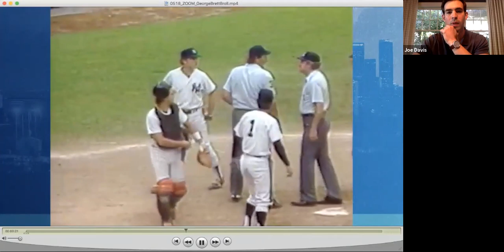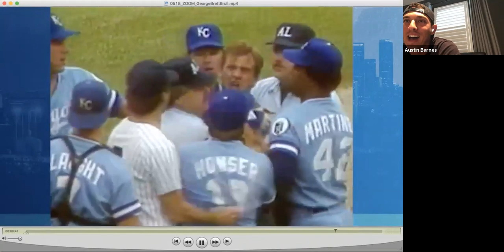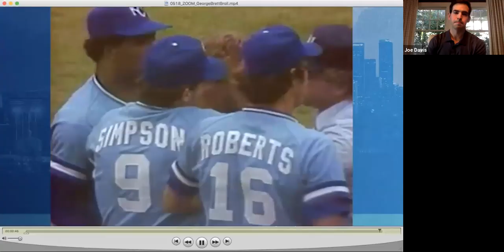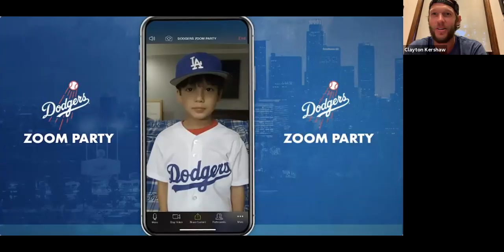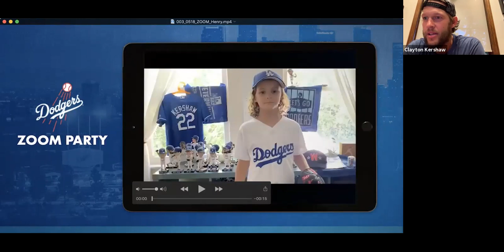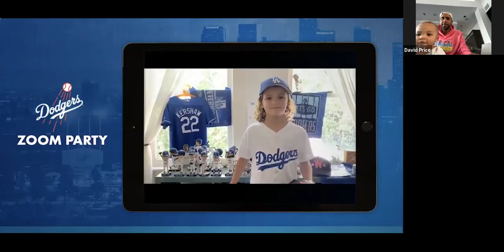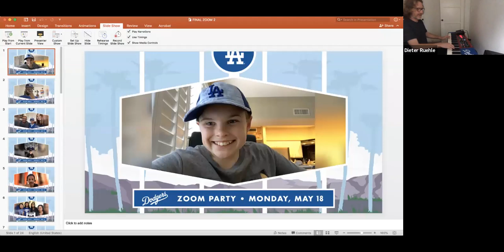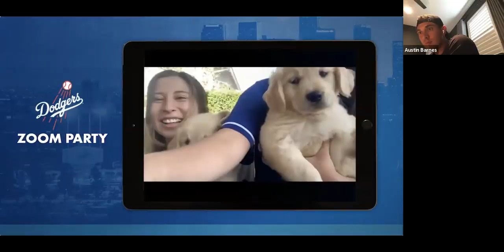Dodgers Zoom party: Cody Bellinger, Andre Ethier, Clayton Kershaw, David Price, Justin Turner & more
The fourth Los Angeles Dodgers Zoom party featured Austin Barnes, Cody Bellinger, Andre Ethier, Clayton Kershaw, David Price, Dave Roberts, Justin Turner and Alex Wood.